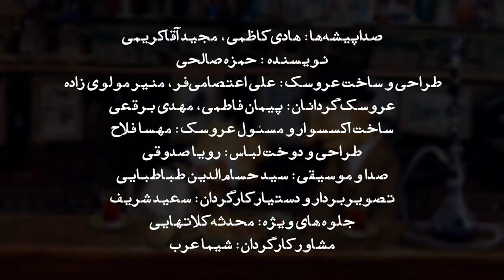قصه های نیمه شب +۱۸ | قسمت دوازدهم: سلمونی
قصه های شب یک برنامه اینترنتی جذاب و طنز است
قصه های نیمه شب به صورت اختصاصی از کانال پاپ کورن پخش می شود.

صداپیشه قصه های نیمه شب هادی کاظمی است.
تهیه کننده: مهدی صفی یاری